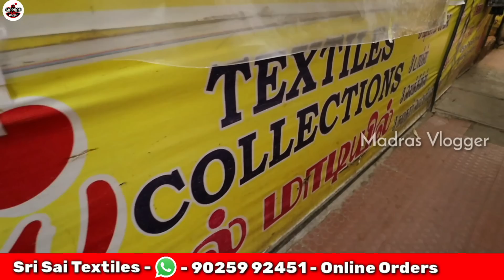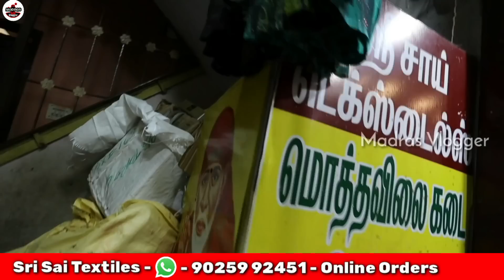Aadi Sale👌Old Washermenpet Shopping👌Latest New Super Copper Silver Rose Gold Zari Silk Sarees Online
Hi Friends in this video exploring the Aadi Sale👌Old Washermenpet Shopping👌Latest New Super Copper Silver Rose Gold Zari Silk Sarees Online

Sri Sai Textiles
53/1/2, New 138/5, M.C. Road, Old Washermenpet, Chennai - 600 021